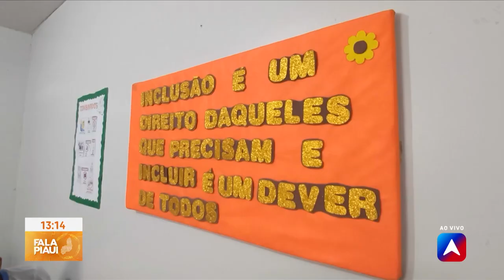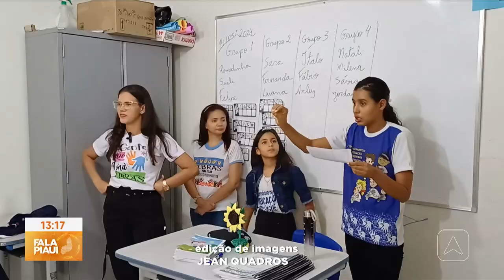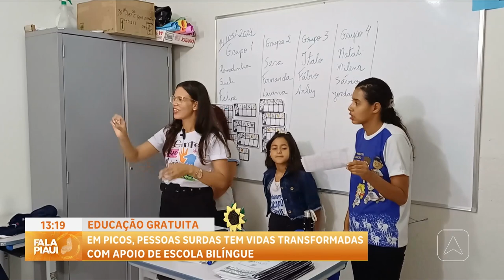Pessoas surdas tem vidas transformadas com apoio de escola bilíngue